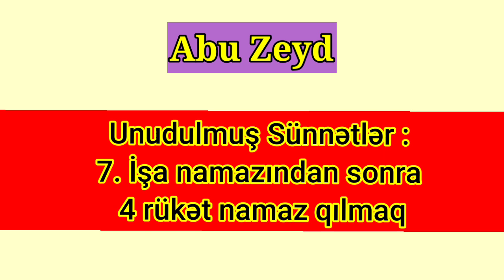İşa namazından sonra 4 rükət namaz qılmaq | Unudulmuş Sünnətlər / Abu Zeyd